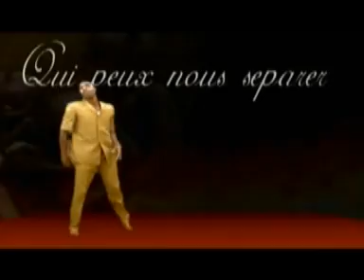Togo Gospel Music: Prince Marck - Tsatsian (Le choix)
Gospel, musique,Togo, bonte et grace de Dieu. Faire le choix